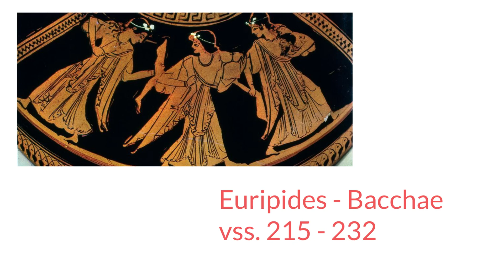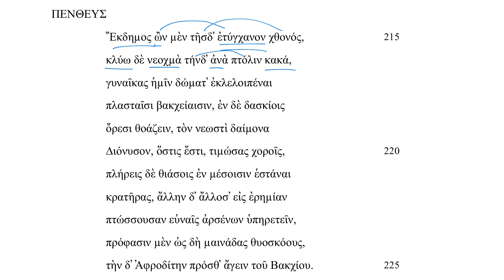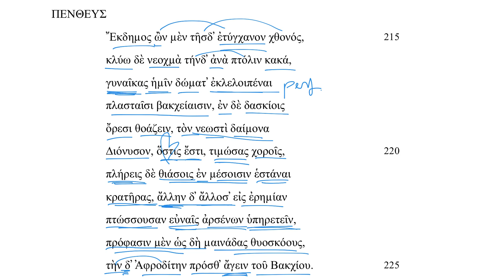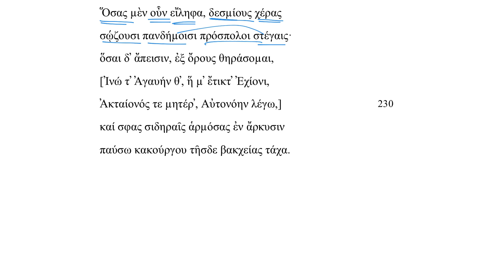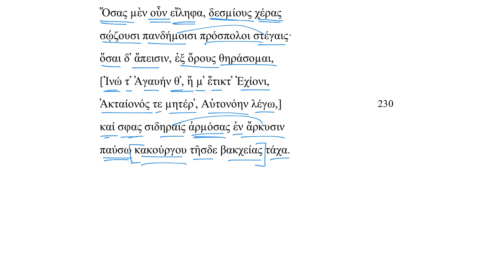Euripides, Bacchae 215-232